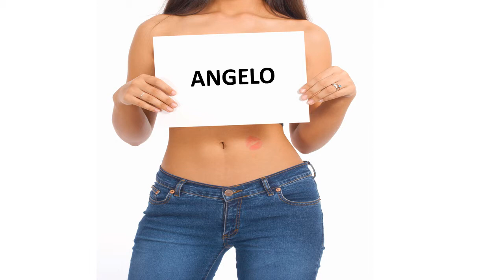Bonne fête ANGELO